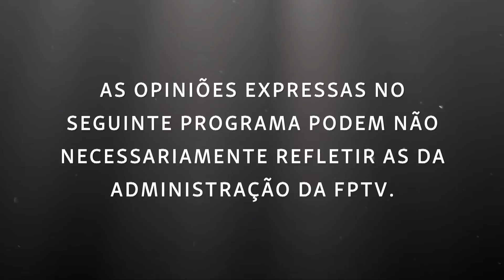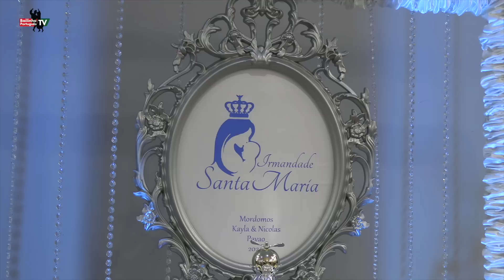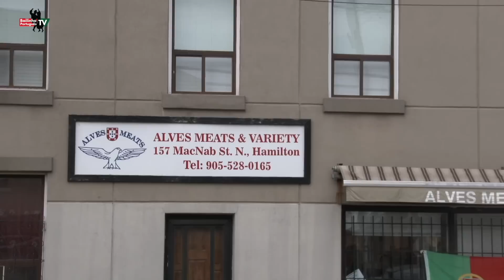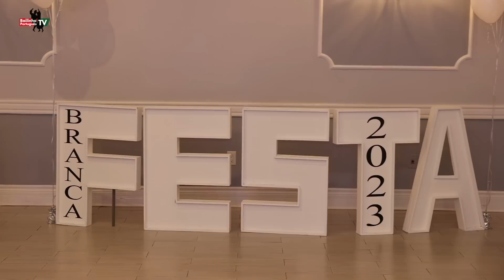Noite Branca - Vasco da Gama Brampton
Angariação de fundos a favor da Irene Glória - 41º Aniversário da Irmandade Santa Maria Hamilton - Noite Branca Vasco da Gama Brampton - Noite Branca -  Graciosa Community Center Toronto